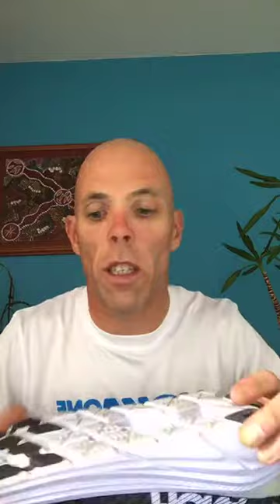The Hoka Story - Hoka One One Webinar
Op deze donderdagavond zal Jerry Kenbeek, Mr HOKA ONE ONE jou alles vertellen over het merk Hoka, hun verhaal achter het ontstaan van Hoka en de theorie achter hun schoenen. Diverse schoenen zullen hierbij de revue passeren.

Een unieke kans om in een keer zo veel te weten te komen van het merk die de triathlon en hardloopwereld aan het veroveren is.